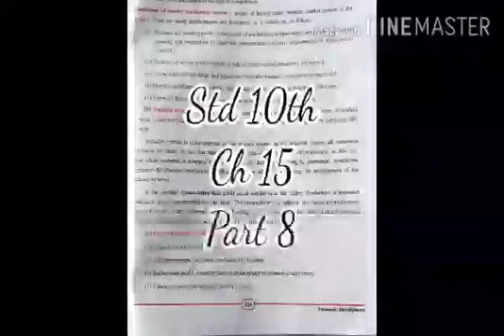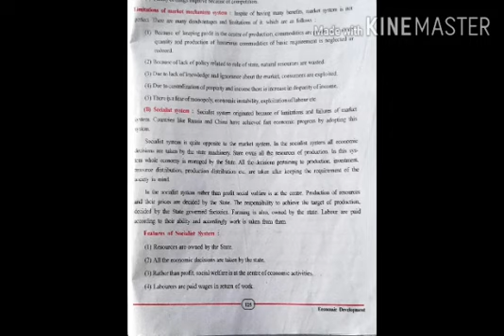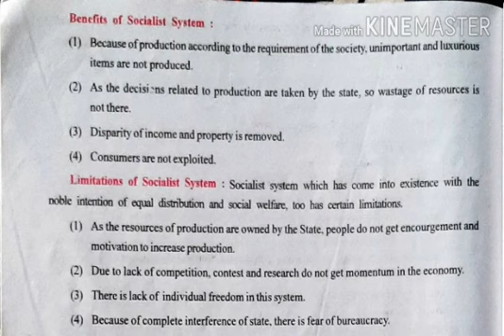22/8 STD 10th SST Part 9 Topic : Limitations of Market system & Socialist System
By NiraleeMa'am